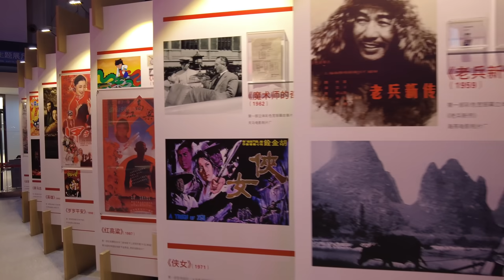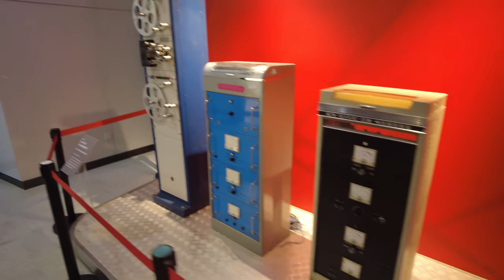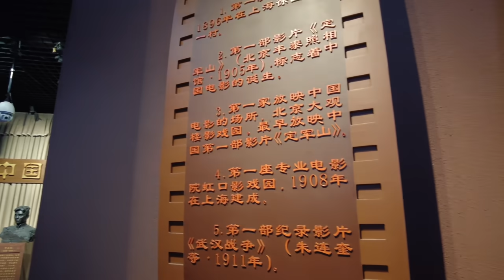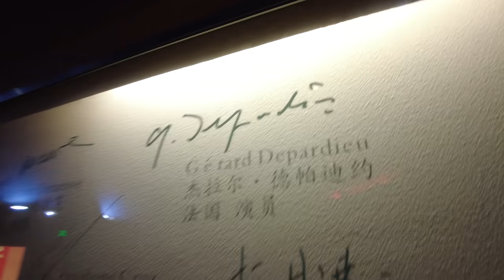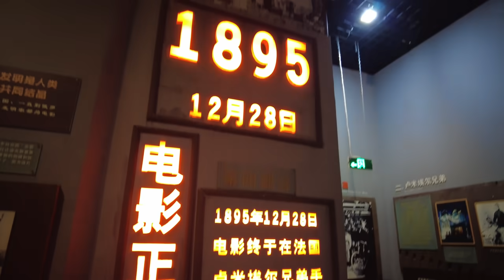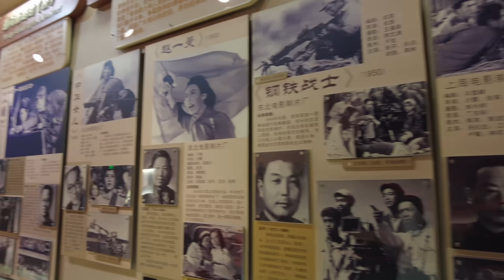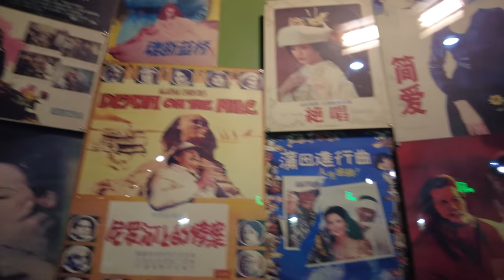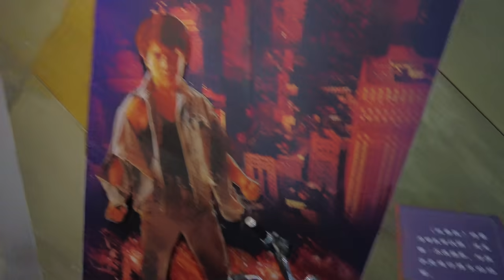Кино китайское и мировое. От театра теней до iMAX. История кино, люди, технологии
Кто-то сказал "Важнейшим из искусств для нас является кино". На самом деле это так. Это самый массовый вид искусства понятный большинству.
В этом видео:
Самый большой 360 градусный экран.
История кино.
История китайского кино.
Стенды посвящённые Брюсу Ли и Джеки Чану.
История техники.
iMAX кинотеатр.